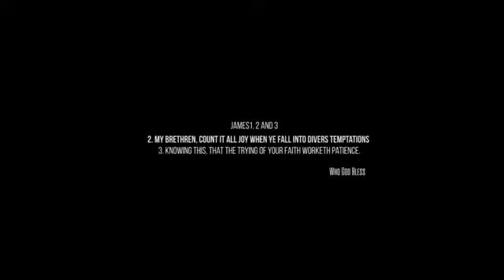Alonzo Who God Bless Sierra Leone Music Video 2020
Alonzo - Who God Bless is a message of hope for everyone who is facing life's challenges.